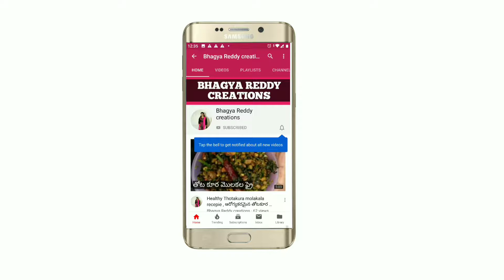తో ఈసీ గా వెరైటీ frocks stitching cutting తెలుగులో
ceodYmzdM6c